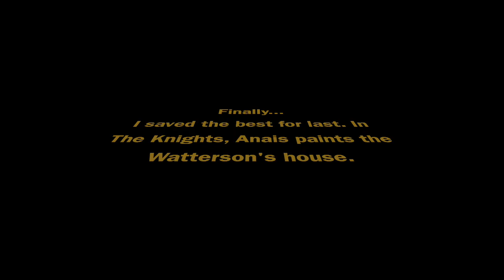Gumball Trivia 1 (Mistakes)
If you have a suggestion for the next video, type it in the comments.
I don't own Gumball.
This is not a ripoff of BFDI(A) Trivia.